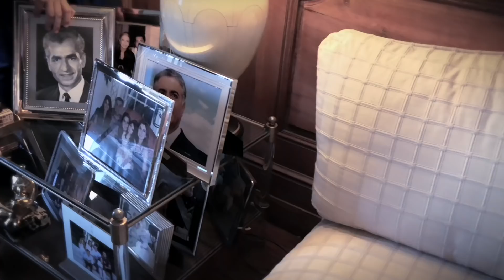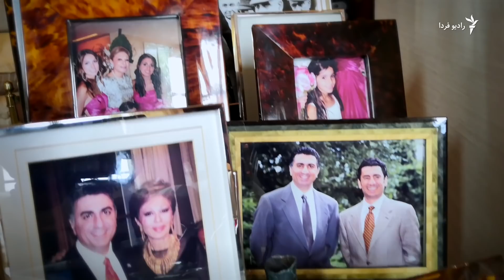از فرهنگ و هنر ایران در گفت‌وگو با شهبانو فرح پهلوی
شهبانو فرح پهلوی در گفت‌وگویی اختصاصی با رادیو فردا از فرهنگ و هنر در ایران می‌گوید.